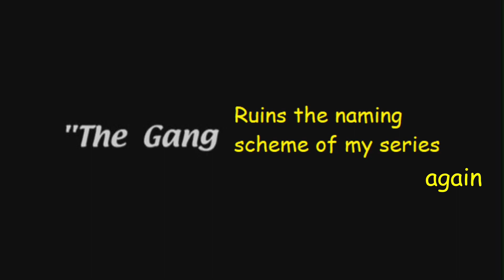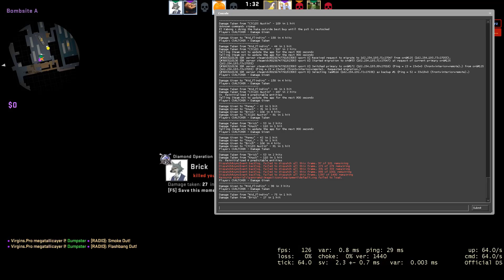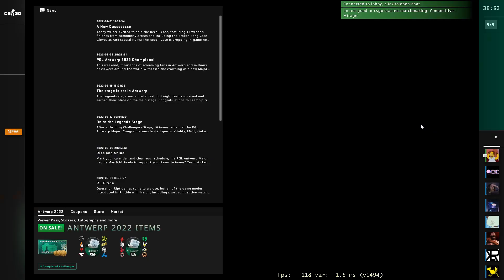Return to Silver Ep. 25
the final episode in the series
when originally published on 3/5/22, this episode contained accidental footage from a previous episode. although this clip has been edited out since, copies of the original episode are now considered extremely valuable by collectors